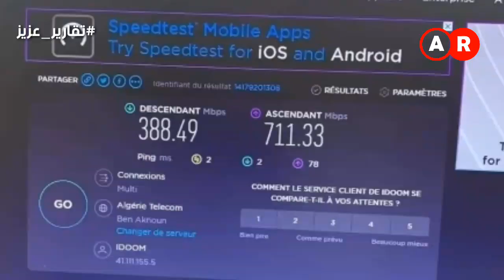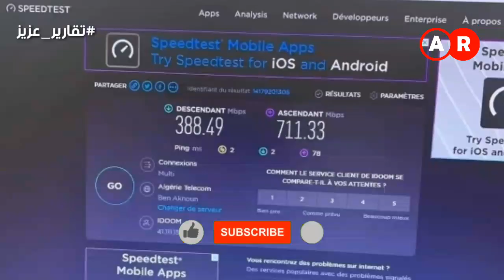شان الجزائر 2022 .. سرعات أنترنت خيالية .. تغطية مضمار عنابة وهذا تاريخ زراعة العشب الطبيعي بالدويرة